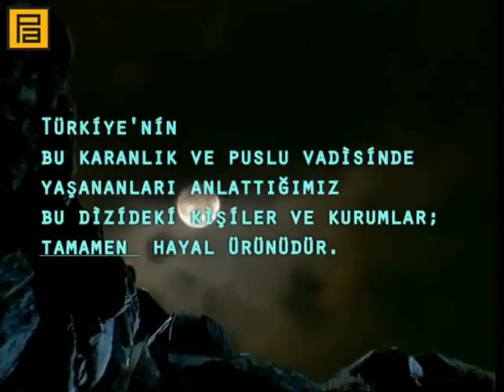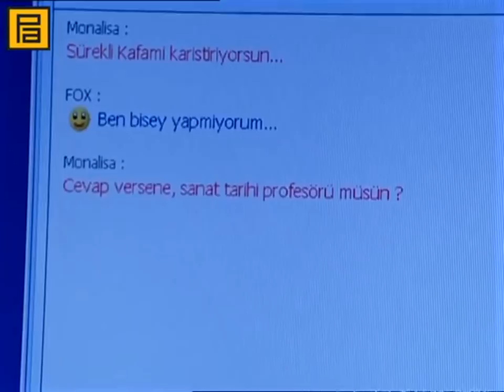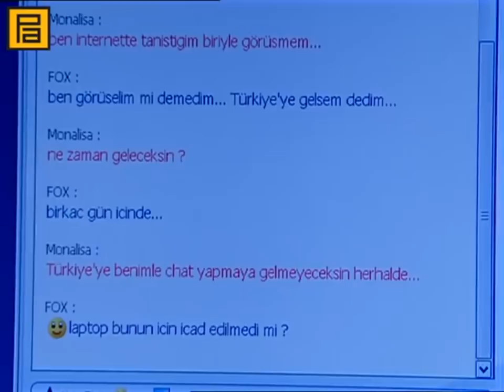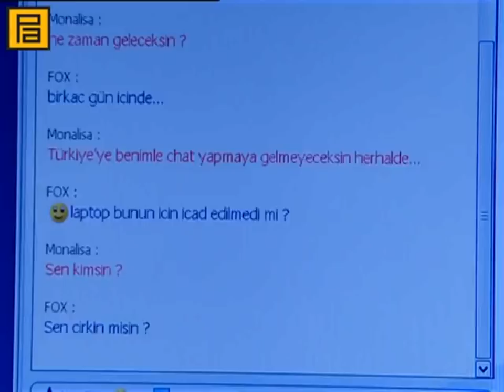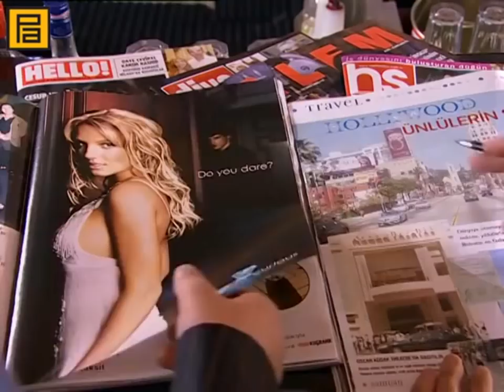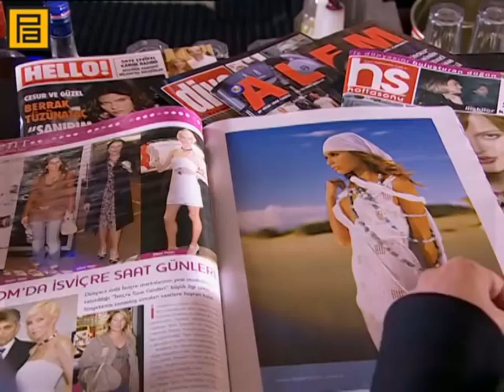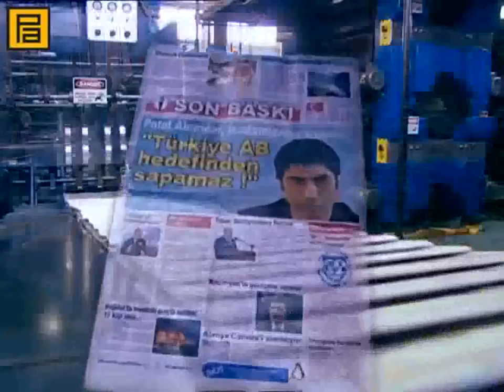Долина волков 2003 82 серия